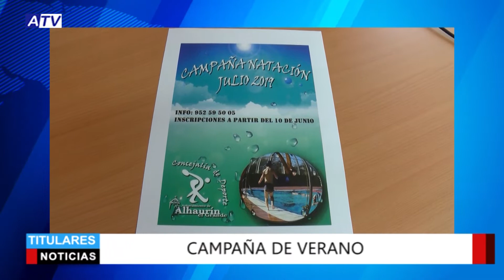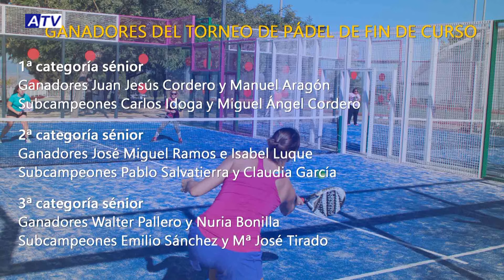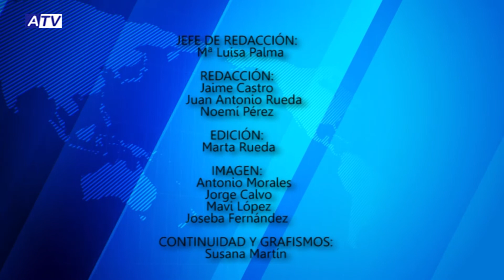NOTICIAS ATV 31 MAYO 2019 – ACTUALIDAD DE ALHAURÍN EL GRANDE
Noticias de Alhaurín el Grande. Actualidad del viernes 31 de mayo de 2019 en el Informativo de ATV.

1. CAMINITO DEL REY
El Ayuntamiento de Alhaurín el Grande se adhiere a la campaña para que el Caminito del Rey sea declarado Patrimonio Mundial de la UNESCO como ha anunciado hoy tras la Junta de Gobierno Local.

2. TALLER DE DEFENSA PERSONAL
El área de igualdad del ayuntamiento está promoviendo un taller de defensa personal, con el objetivo de radicar la violencia de género y que se llevará a cabo el próximo día 5 de junio.

3. CAMPAÑA DE VERANO
Desde la Piscina Municipal informan de que el próximo 10 de junio comenzará el plazo de inscripción para la campaña de natación de verano que se celebrará durante el mes de julio con la novedad de que este año se pretenden abrir grupos también en horario de tarde.

4. PARA JÓVENES
Ya está abierto el plazo de inscripción para el Campus Júnior, una iniciativa municipal que pretende facilitar la vida familiar y laboral de los padres y madres de la localidad durante el mes de julio proponiendo distintas actividades para los jóvenes de entre 12 y 16 años.

5. EL FUTURO ESTÁ EN JUEGO
El Alhaurino tiene varias posibilidades para amarrar la permanencia en Tercera División la temporada que viene. La más rápida es que el Jaén gane al Racing de Ferrol en la eliminatoria de ascenso a 2ªB. El partido de vuelta se jugará el domingo y los andaluces parten con una desventaja de 1 a 0 del partido de ida.

6. FINALES DE TORNEO DE TENIS Y PADEL
Ayer jueves se celebraron las finales de los torneos de las escuelas de tenis y padel de Alhaurín el Grande que dieron comienzo el pasado 29 de abril. Estas actividades han contado con una alta participación y un gran nivel de juego por parte de todos los alumnos y alumnas de ambas escuelas.